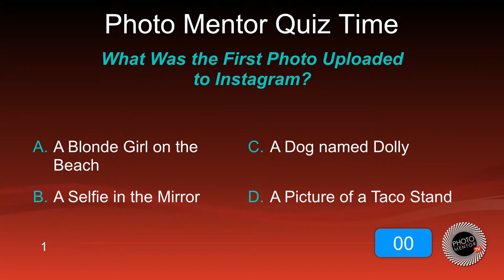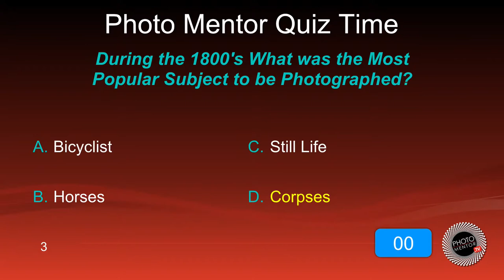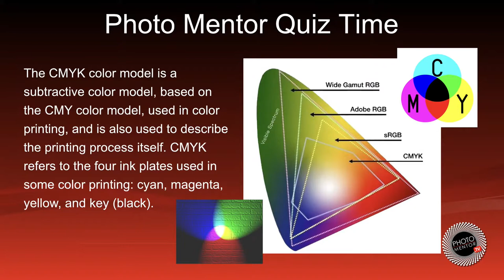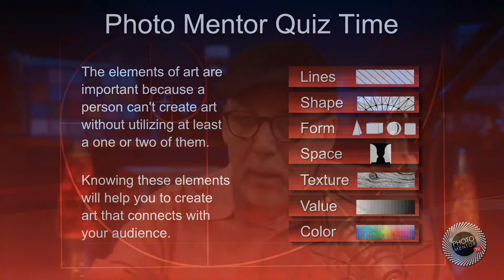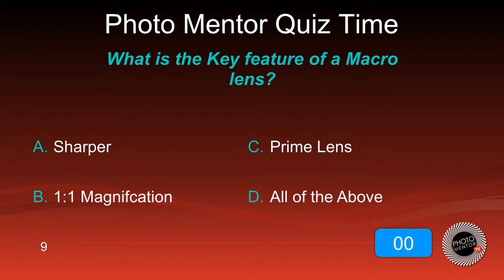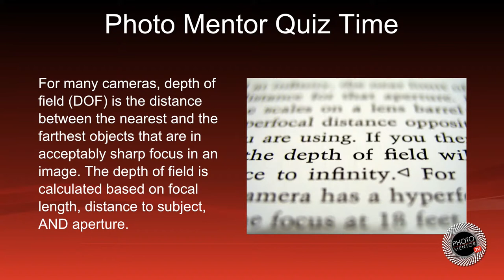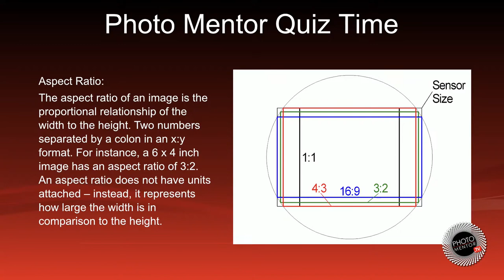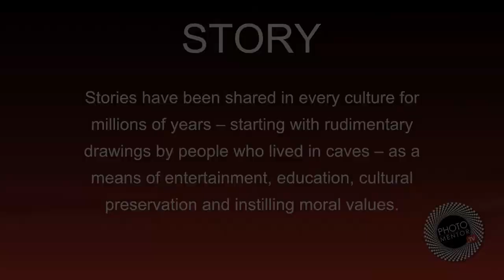Photography Quiz Time - Test Your Knowledge and Learn - Photo Mentor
Photo Mentor, Lee Love test your photography Knowledge and also teaches at the same time. Its FUN and LIVE at 9:00 pm et this Friday October 15th.

Commercial advertising and editorial photographer and Photo Mentor, Lee Love, teaching you how to reach your creative potential with confidence. Lee Educates, Encourages and Mentors new photographers LIVE every Friday, 9PM ET.

Sometimes it feels like it is easier to buy a new car than a digital camera! The terminology and acronyms alone are enough to make you want to just give up. But don't worry, I've taught kids and grandmothers, and my unique S.T.E.P. method for translating "camera speak" into easy-to-understand English, really works!

Each week I help you to learn to SEE, how to TELL Stories with your images, how to EXPOSE your images properly and how to PROCESS your images to reveal your unique vision.

First Friday of the Month - Photo Reviews
Submit your images to improve your photography

This a unique system designed to take you from being a Camera Owner to a Creative Artist.
From a button pusher to Photographer with Vision.

Music Used on the Show is from Artlist.